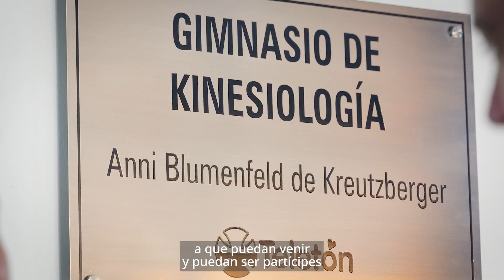¡INACAP y Teletón firman convenio de colaboración!